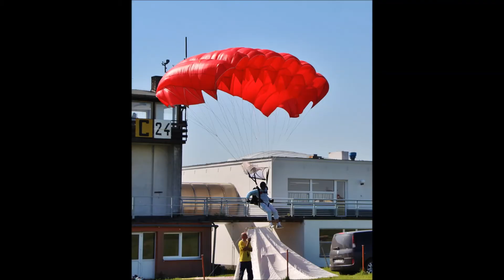AN 2 - para provoz LKCR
Super sobota a první letošní para provoz s príma partou na letišti v Chrudimi